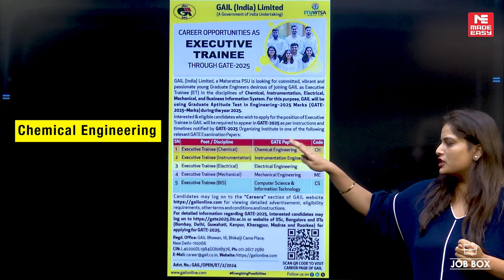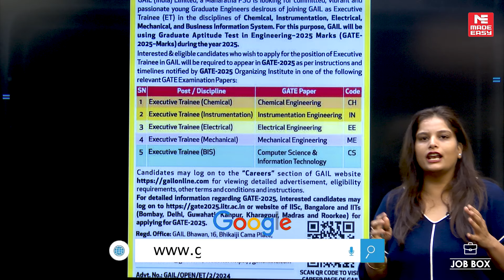GAIL Recruitment | GATE 2025 Score Required | Engineer Jobs Notification | MADE EASY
Exciting news for engineering graduates! GAIL (Gas Authority of India Limited) has released a short notification for recruiting engineers based on GATE 2025 scores. In this video, we’ll cover the eligible streams, the recruitment process, and everything you need to know to apply. Don't miss this chance to work with one of India's leading PSUs!